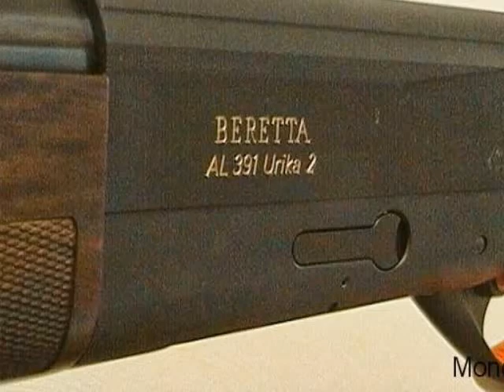Semiauto Beretta Urika 2 classic cal.12/76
OCCASIONE NUOVO IMBALLATO semiauto Beretta modello Urika 2 classic calibro 12/76 canna marchiata giglio lunga 66 cm dotazione originale (valigetta, 5 strozzatori, set piastrine ...ecc..) pistone autopulente nò permute possibilità di spedire ad armeria di appoggio in porto assegnato